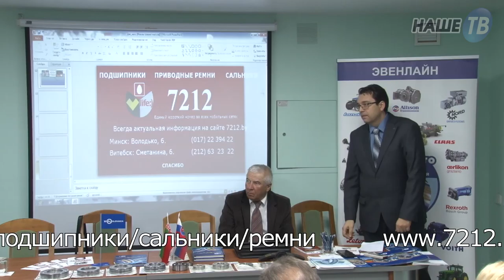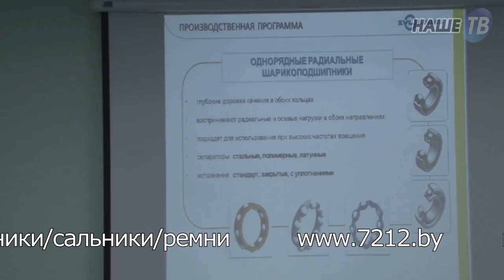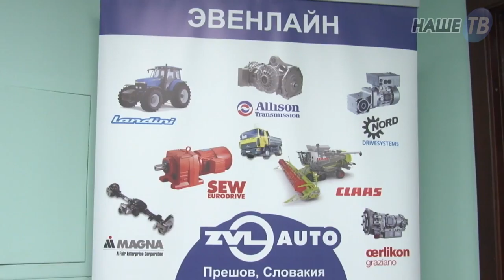Новости партнёров от 19.10.2017